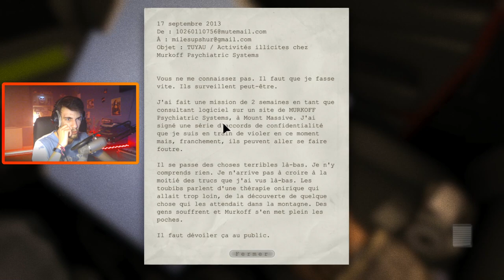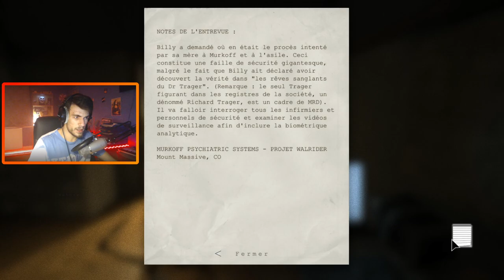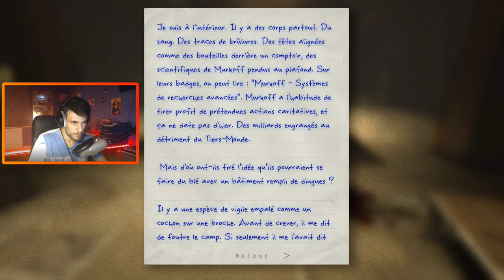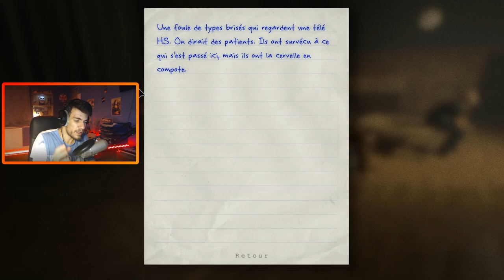CE JEU M'A TRAUMATISÉ | Outlast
J'ose enfin découvrir ce jeu qui a tant fait parler de lui... Et je n'ai vraiment pas peur (lol)

⭐ Mes lunettes pour réduire la fatigue et protéger mes yeux des écrans :
-5% en suivant ce lien :